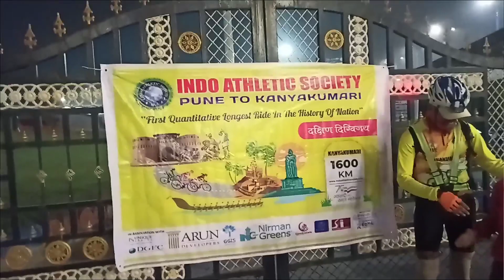Vlog 13 Flag Off Event Of India's 1st Quantitative Longest Cycle Ride | Indo Athletic Society.